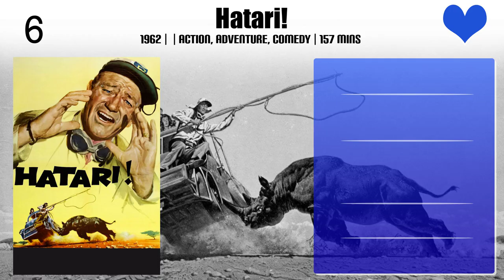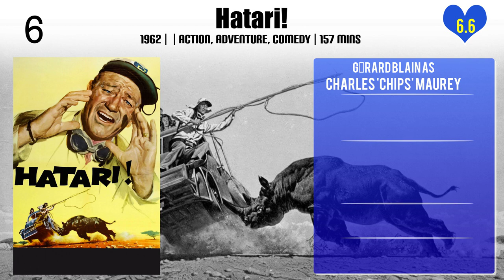Gérard Blain Top 10 Movies of Gérard Blain| Best 10 Movies of Gérard Blain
Top 10 Movies of Gérard Blain

Find the list of top 10 and best movies by Gérard Blain
Winter's Child
Gold of Rome
Un amore
Shock Troops
Hatari!
Les Cousins
Les Mistons
Le Beau Serge
The American Friend
Deadlier Than the Male

Pl. Comment down your favorite movie of Gérard Blain